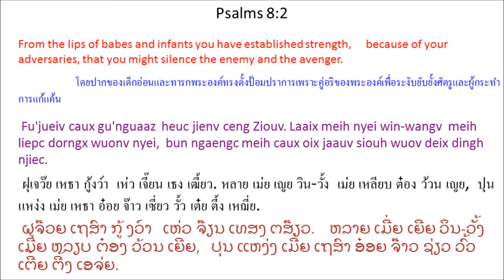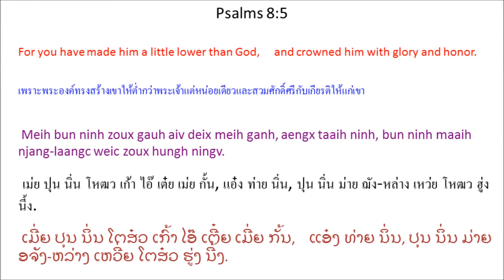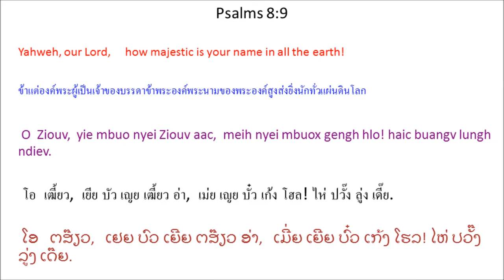Singx Nzung 8 (Psalm 8) Mien Bible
Mien Language Bible: Psalm 8
พระคัมภีร์ภาษาเมี่ยน: สดุดี 8
Mienh nyei Ging-Sou: Singx Nzung 8
เมี่ยน เญย กีง-โซว: สีง ฑูง 8
ມ່ຽນ ເຍີຍ ກີງ-ໂຊວ: ສີງ ດສູງ 8

Tin-Hungh Nyei Njang-Laangc
Caux Mienh Nyei Njang-Laangc
Jiu bun dorh nzung nyei mienh.
Ziux gitc^titv.
Ndaawitv zoc nyei singx nzung.
1 O Ziouv, yie mbuo nyei Ziouv aac,
meih nyei mengh gengh hlo haic buangv lungh ndiev.
Mienh ceng meih nyei njang-laangc,
taux gu'nguaaic lungh.
2 Fu'jueiv caux gu'nguaaz
heuc jienv ceng Ziouv. *
Laaix meih nyei win-wangv
meih liepc dorngx wuonv nyei,
bun ngaengc meih caux oix jaauv siouh wuov deix dingh njiec.
3 Yie cau hmien mangc lungh,
buatc meih longc buoz zeix daaih nyei ga'naaiv,
buatc hlaax caux hleix,
se meih ganh bun ninh mbuo maaih ganh nyei dorngx yiem.
4 Meih funx baamh mienh benx haaix nyungc cingx jangx taux ninh? *
Funx seix zaangc mienh benx haaix nyungc cingx daaih goux ninh?
5 Meih bun ninh zoux gauh aiv deix meih ganh, *
aengx taaih ninh, bun ninh maaih njang-laangc weic zoux hungh ningv.
6 Meih paaiv ninh gunv meih nyei buoz zeix daaih nyei nyungc-nyungc,
yaac orn ninh zoux ziouv gunv maanc muotc, * *
7 se gunv yietc zungv ngongh caux yungh,
caux yiem lomc nyei hieh zoih,
8 yiem ndaamv-lungh nyei norqc,
yiem koiv nyei mbiauz,
caux yiem koiv mingh mingh daaih daaih nyei yietc zungv ga'naaiv.
9 O Ziouv, yie mbuo nyei Ziouv aac,
meih nyei mbuox gengh hlo! haic buangv lungh ndiev.

ทิน-ฮู่ง เญย ฌัง-หล่าง
เหธา เมี่ยน เญย ฌัง-หล่าง
จิว ปุน ต้อ ฑูง เญย เมี่ยน. หฒิว กิด^ทิด. ดา^วิด โหฒ่ เญย สีง ฑูง.
1 โอ เฒี้ยว, เยีย บัว เญย เฒี้ยว อ่า,
เม่ย เญย เม่ง เก้ง โฮล ไห่ ปวั๊ง ลู่ง เดี๊ย.
เมี่ยน เธง เม่ย เญย ฌัง-หล่าง,
เถา กู้ หงว่าย ลู่ง.
2 ฝุเจว๊ย เหธา กู้งว์า
เห่ว เจี๊ยน เธง เฒี้ยว. *
หลาย เม่ย เญย วิน-วั้ง
เม่ย เหลียบ ต๋อง ว้วน เญย,
ปุน แหง่ง เม่ย เหธา อ๋อย จ๊าว เซี่ยว วั้ว เต๋ย ตี้ง เหฌี่ย.
3 เยีย เธา เฮมียน หมั่ง ลู่ง,
ปวัด เม่ย หล่ง ปั์ว เหฒย ต้าย เญย กะน้าย,
ปวัด หฮลา เหธา เหฮลย,
เซ เม่ย กั้น ปุน นิ่น บัว ม่าย กั้น เญย ต๋อง เยียม.
4 เม่ย ฝุน ป้าม เมี่ยน เป๋น หาย หญู่ง หธีง จั๋ง เถา นิ่น? *
ฝุน เสย หฒั่ง เมี่ยน เป๋น หาย หญู่ง หธีง ต้าย โก๋ว นิ่น?
5 เม่ย ปุน นิ่น โหฒว เก้า ไอ๊ เต๋ย เม่ย กั้น, *
แอ๋ง ท่าย นิ่น, ปุน นิ่น ม่าย ฌัง-หล่าง เหว่ย โหฒว ฮู่ง นี้ง.
6 เม่ย พ้าย นิ่น กุ๊น เม่ย เญย ปั์ว เหฒย ต้าย เญย หญู่งๆ,
หย่า ออน นิ่น โหฒว เฒี้ยว กุ๊น หม่าน หมวด, * *
7 เซ กุ๊น เหยียด ฒู้ง ง่ง เหธา ยู่ง,
เหธา เยียม หล่ม เญย เฮยี่ย ฒ่อย,
8 เยียม ด๊าม-ลู่ง เญย เหนาะ,
เยียม ค้อย เญย เบย์า,
เหธา เยียม ค้อย มี่งๆ ต้ายๆ เญย เหยียด ฒู้ง กะน้าย.
9 โอ เฒี้ยว, เยีย บัว เญย เฒี้ยว อ่า,
เม่ย เญย บั๋ว เก้ง โฮล! ไห่ ปวั๊ง ลู่ง เดี๊ย.

ສີງ ດສູງ 8
ທິນ-ຮູ່ງ ເຍີຍ ອຈັງ-ຫລ່າງ
ເຖສົາ ມ່ຽນ ເຍີຍ ອຈັງ-ຫລ່າງ
ຈິວ ປຸນ ຕໍ້ ດສູງ ເຍີຍ ມ່ຽນ. ຕສິ໋ວ ກິດ^ທິດ. ດາ^ວິດ ໂຕສ່ ເຍີຍ ສີງ ດສູງ.
1 ໂອ ຕສ໊ຽວ, ເຢຍ ບົວ ເຍີຍ ຕສ໊ຽວ ອ່າ,
ເມີ່ຍ ເຍີຍ ເມ່ງ ເກ້ງ ໂຮລ ໄຫ່ ປວັ໊ງ ລູ່ງ ເດ໊ຍ.
ມ່ຽນ ເທສງ ເມີ່ຍ ເຍີຍ ອຈັງ-ຫລ່າງ,
ເຖົາ ກູ້ ຫງວ່າຍ ລູ່ງ.
2 ຝຸຈ໊ວຍ ເຖສົາ ກູ້ ງວ໌າ
ເຫ່ວ ຈ໊ຽນ ເທສງ ຕສ໊ຽວ. *
ຫລາຍ ເມີ່ຍ ເຍີຍ ວິນ-ວັ້ງ
ເມີ່ຍ ຫລຽບ ຕ໋ອງ ວ້ວນ ເຍີຍ,
ປຸນ ແຫງ່ງ ເມີ່ຍ ເຖສົາ ອ໋ອຍ ຈ໊າວ ຊ່ຽວ ວົ້ວ ເຕີ໋ຍ ຕີ້ງ ເອຈ່ຍ.
3 ເຢຍ ເທສົາ ຮມຽນ ໝັ່ງ ລູ່ງ,
ປວັດ ເມີ່ຍ ຫລົ່ງ ປົ໌ວ ເຕສີ໋ຍ ຕ້າຍ ເຍີຍ ກະນ້າຍ,
ປວັດ ຫຮລາ ເຖສົາ ເຫຮລີຍ,
ເຊ ເມີ່ຍ ກັ້ນ ປຸນ ນິ່ນ ບົວ ມ່າຍ ກັ້ນ ເຍີຍ ຕ໋ອງ ຢຽມ.
4 ເມີ່ຍ ຝຸນ ປ້າມ ມ່ຽນ ເປ໋ນ ຫາຍ ຫຍູ່ງ ຖສີງ ຈັ໋ງ ເຖົາ ນິ່ນ? *
ຝຸນ ເສີຍ ຕສັ່ງ ມ່ຽນ ເປ໋ນ ຫາຍ ຫຍູ່ງ ຖສີງ ຕ້າຍ ໂກ໋ວ ນິ່ນ?
5 ເມີ່ຍ ປຸນ ນິ່ນ ໂຕສ໋ວ ເກົ້າ ໄອ໊ ເຕີ໋ຍ ເມີ່ຍ ກັ້ນ, *
ແອ໋ງ ທ່າຍ ນິ່ນ, ປຸນ ນິ່ນ ມ່າຍ ອຈັງ-ຫລ່າງ ເຫວີ່ຍ ໂຕສ໋ວ ຮູ່ງ ນີ້ງ.
6 ເມີ່ຍ ພ້າຍ ນິ່ນ ກຸ໊ນ ເມີ່ຍ ເຍີຍ ປົ໌ວ ເຕສີ໋ຍ ຕ້າຍ ເຍີຍ ຫຍູ່ງໆ,
ຢ່າ ອອນ ນິ່ນ ໂຕສ໋ວ ຕສ໊ຽວ ກຸ໊ນ ໝ່ານ ໝວດ, * *
7 ເຊ ກຸ໊ນ ຢຽດ ຕສູ໊ງ ງົ່ງ ເຖສົາ ຢູ້ງ,
ເຖສົາ ຢຽມ ຫລົ່ມ ເຍີຍ ເຮ່ຍ ຕສ້ອຍ,
8 ຢຽມ ດ໊າມ-ລູ່ງ ເຍີຍ ເໜາະ,
ຢຽມ ຄ້ອຍ ເຍີຍ ເບຢົ໌າ,
ເຖສົາ ຢຽມ ຄ້ອຍ ມີ່ງໆ ຕ້າຍໆ ເຍີຍ ຢຽດ ຕສູ໊ງ ກະນ້າຍ.
9 ໂອ ຕສ໊ຽວ, ເຢຍ ບົວ ເຍີຍ ຕສ໊ຽວ ອ່າ,
ເມີ່ຍ ເຍີຍ ບົ໋ວ ເກ້ງ ໂຮລ! ໄຫ່ ປວັ໊ງ ລູ່ງ ເດ໊ຍ.

version=MienNewRoman&testament=OT&book=Psalms&chapter=8